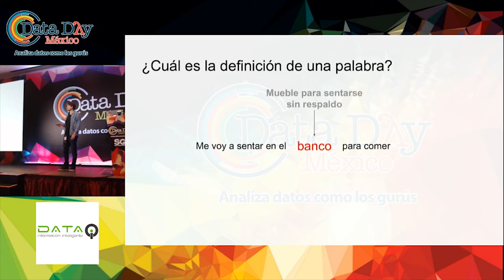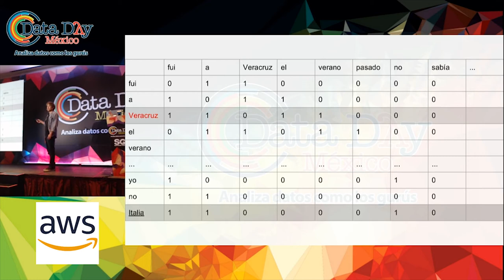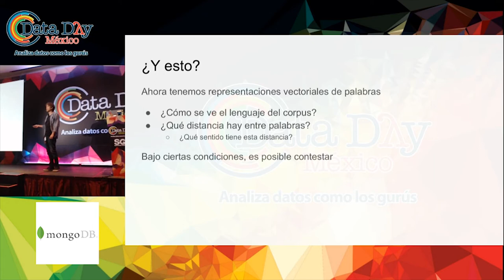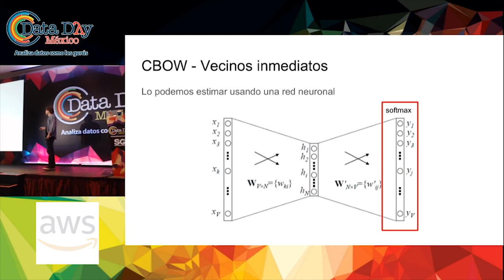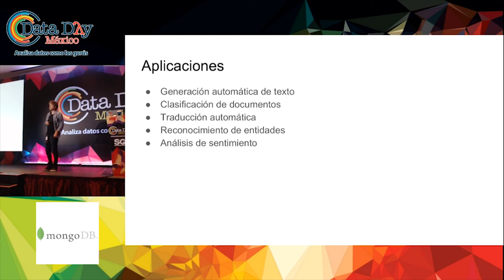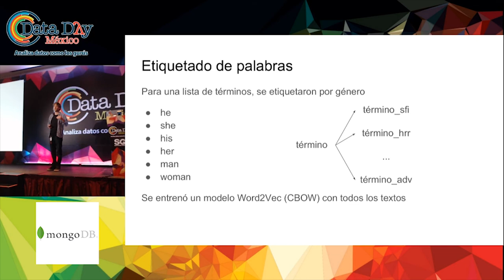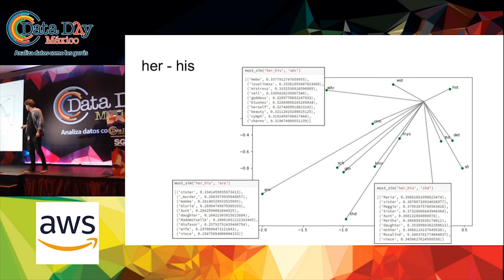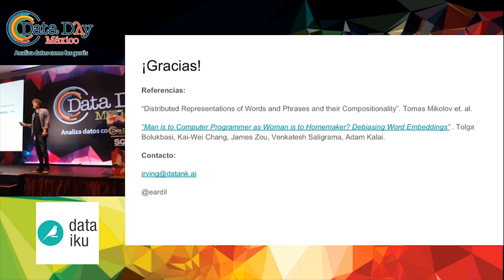Irving Simonin Wilmer: El uso del lenguaje a través de vectores de palabras | Data Day 2018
A través del contexto bajo el cual se usan las palabras podemos definir un espacio vectorial con propiedades interesantes. ¿Serán suficientes para catalogar el uso del lenguaje a través de géneros literarios?